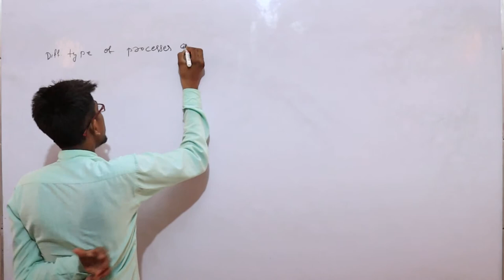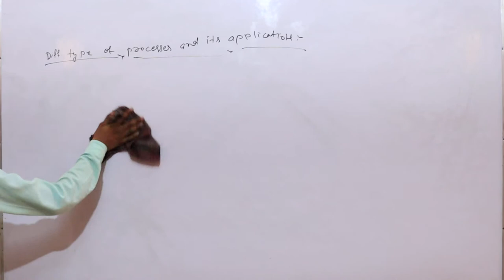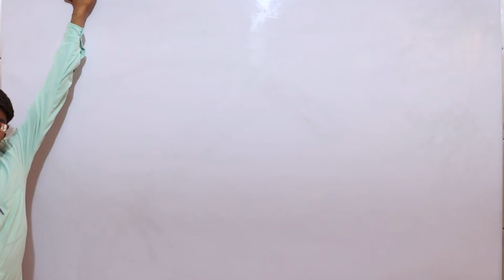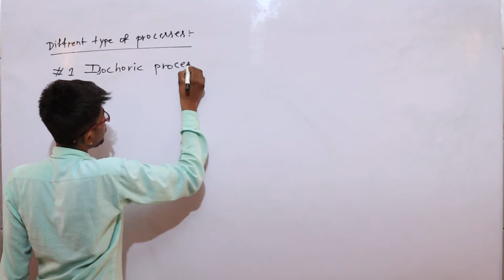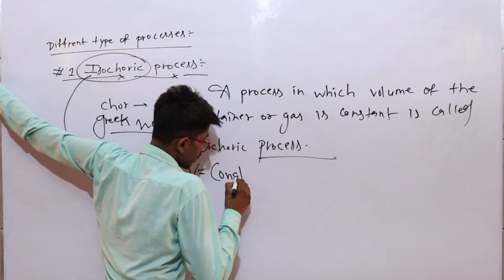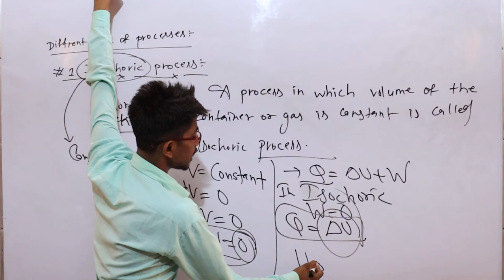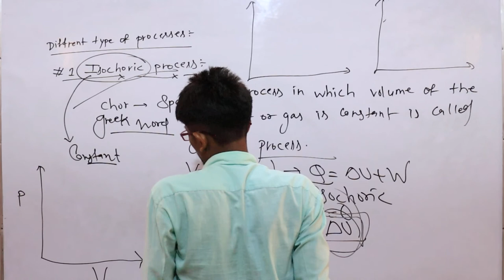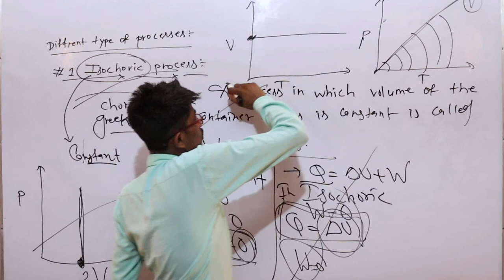8. different types of process-isochoric process 11th Physics By Kapil Sir shri shyam school bhadra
Admin:- (SHRISHYAMSCHOOLBHADRA)

College (MGSU)

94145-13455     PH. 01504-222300